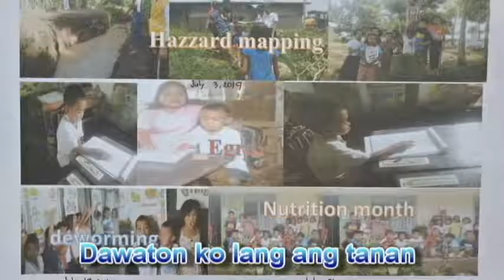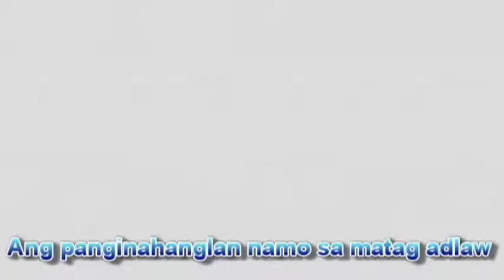Bulanghoy Gabi Saging Kamote Charlie Busaco Accomplishment Report July 2019 Lyrics Dongsals